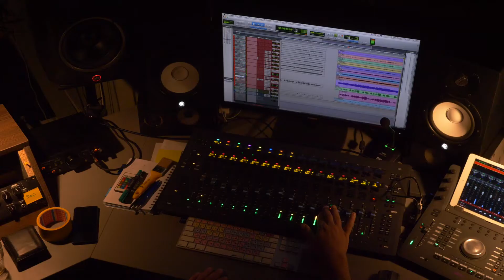Teaser CD Silvia Josifoska CLOSER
CD Closer / Hevhetia 2022
VIDEO: Brano Spacek
Silvia Josifoska - vocal
Pista Lengyel - guitar
Erich Bobos Prochazka - harmonica
Martin Gaspar - bass guitar
Martin Wittgruber - keyboards
Ajdzi Sabo - drums, percussions
Kat Korcek - back vocals, lyrics
Martin Zajko - guitar
Radovan Vrabec Orth - back vocals, guitar
Ondrej Jurasi - trumpet
Cover & Booklet Design Yanka Studio
Recorded and mixed by Roman Turtev
Mastered by Brian Murphree (USA)
Recorded at studio AMA 21 Bratislava (Slovakia), Oakland Dubova ( Slovakia)

Projekt bol realizovaný s finančnou podporou BSK.